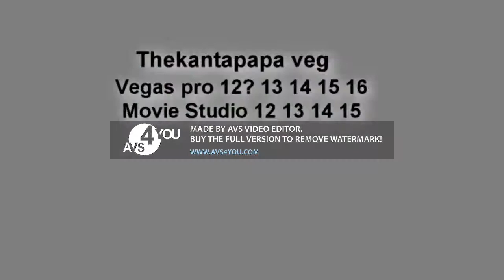NEW EFFECT YTPMV Amina Wants to Go Home Scan in Wakia T Major